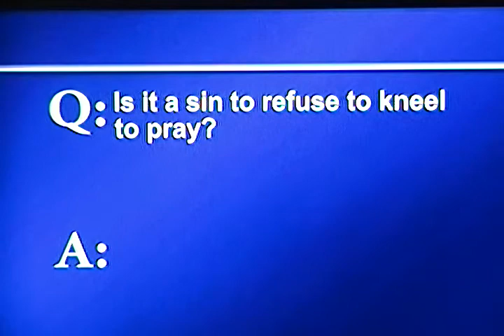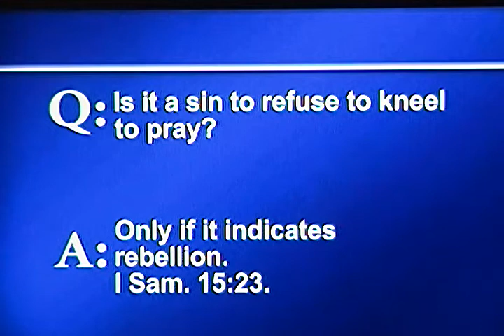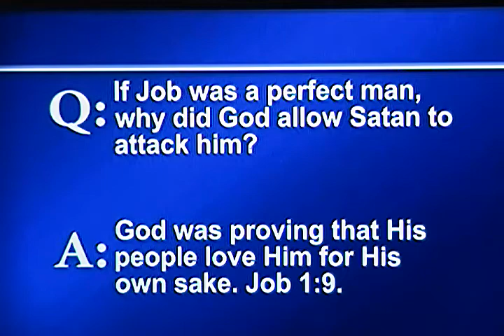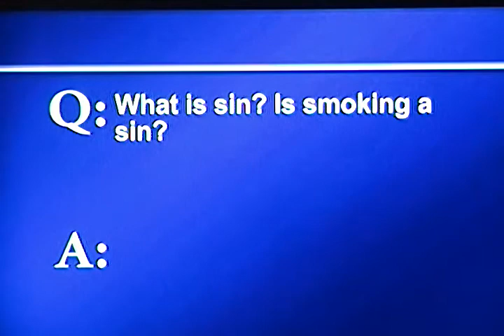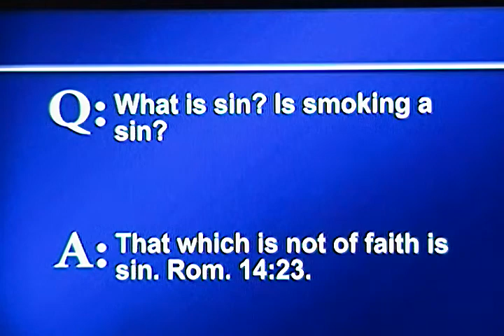2019 09 08 HH Barber 2of Faith To Live By Segment; The Bible Has The Answer SDV 3098